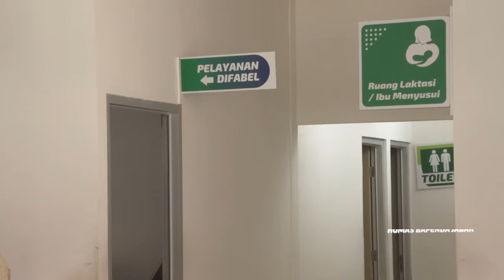Antusiasme Masyarakat terhadap Program Bebas BBN II dan Denda Pajak di Samsat Sumber Kab. Cirebon